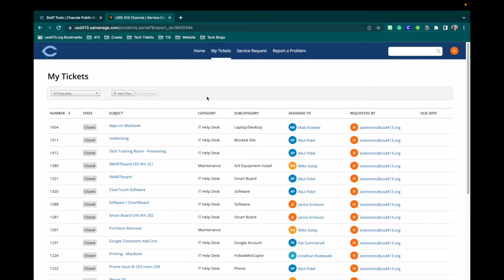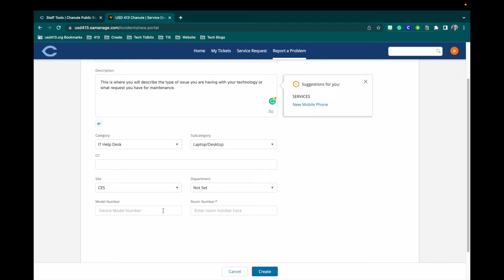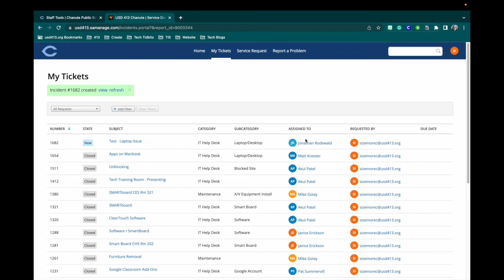SolarWinds Ticket Tutorial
I apologize for my inability to spell maintenance! Need help creating a Solar Winds ticket? Not sure how to fill it out? Watch this video!